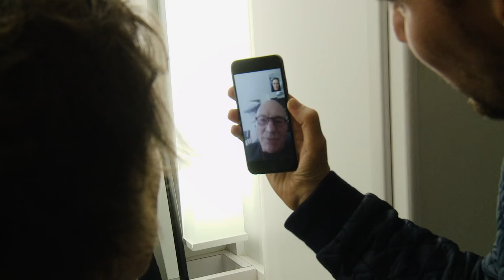X-MEN APOCALYPSE - James McAvoy Becomes Charles Xavier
X-MEN APOCALYPSE - James McAvoy Bald